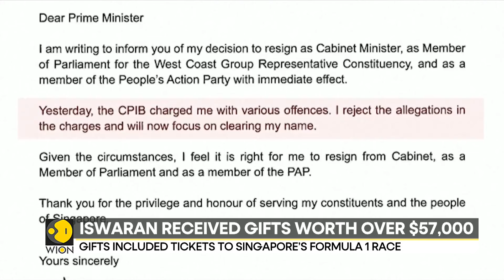Singapore's Ex-Minister Pleads Guilty On Charges For Accepting Illegal Gifts | WION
Singaporean former transport minister  S. Iswaran pleaded guilty to bribery charges on Tuesday after more severe allegations were dropped, local media said, as the first graft trial of a political office holder for more than four decades began in the city-state.